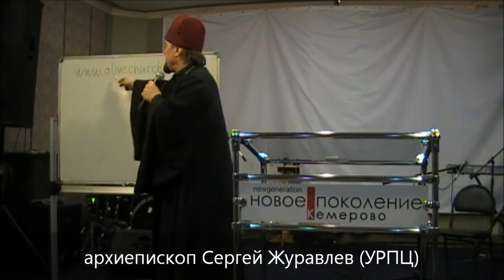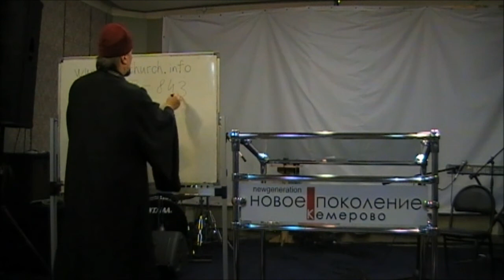2011.11.23 Архиепископ Сергей Журавлев в Кемерово (7 урок)